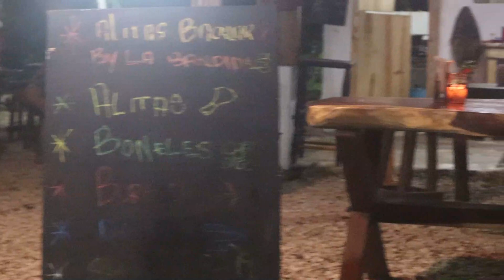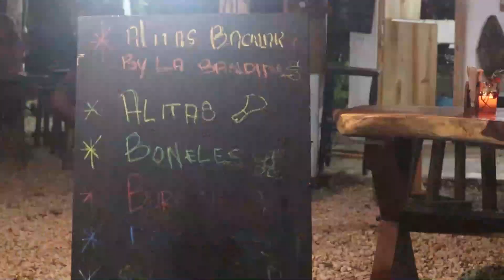Unas deliciosas Alitas en Bacalar | Recomendación | El prof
Amigos les enseño un lugar que me encanta visitar cada que voy a Bacalar y aquí puedes comer las mejores alitas en bacalar. Gracias a mi amigo Alan Loya por todo!!!

Puedes encontrar mas información en su pagina de Facebook Alitas Bacalar